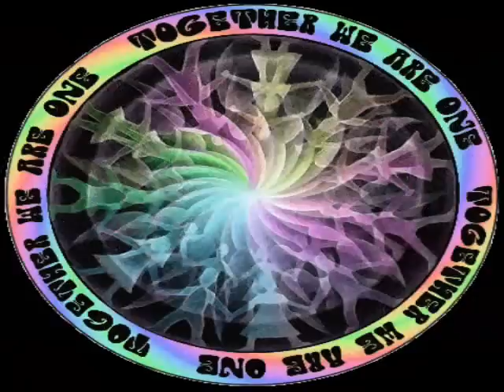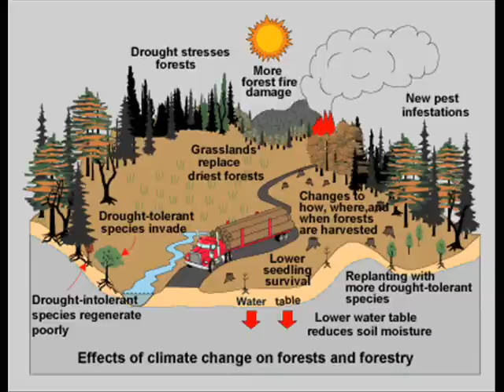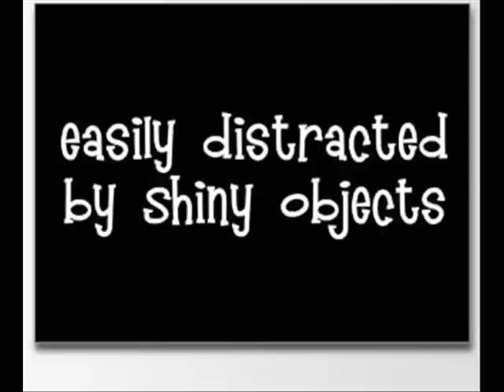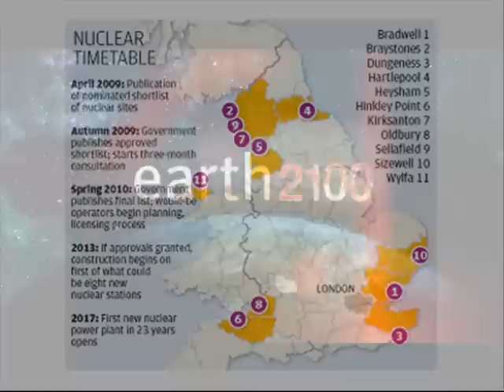Why? (Nigel Potter - Words / Artytou - Music Vocals)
This is the "song" Why? performed by Artytou of the United Kingdom. The words are from a writing of, Nigel Potter.

For further info and music from Artytou please visit;

About the song, Why?

The Music was there, it just needed the right words. Thank you Nigel for venting steam and allowing us to vent steam with you & make a change for a better world through music & LL&P

Lyrics;

WHY?

I guess what always strikes me is that because something is not MY problem, that it is not a problem.

Unfortunately the human race does not always seem to share that view :)

We can speak of Aborigines, The Native American, or the Tibetan.

Whose family are they?

They are OURS.

The separateness has been DRUMMED into us.

We are not separate.

We are in all senses one.

Any other notion leads to elitism, the chosen ones, and racism, fascism.

At the end of the day, we make one simple choice.

Love and peace or hate and war.

Peace follows love, war follows hate.

Following on from these thoughts is also our relationship with the Earth.

Again we have been TAUGHT that the Earth is ours to take what we desire to excess every single day.

Part of this conditioning is within our culture, part within our religions and part, most definitely, within our self interested greed as grown and fed by raging consumerism of business.

We see animals as game, zoo fodder.

We see nature as wasted space.

Yet, in all our hearts we have this NEED to feel nature around us.

Some, more as time goes by, have been raised under artificial light, and forget their life, have no self-awareness beyond what can be bought, fought or mated with.

Kind of the most primitive parts of their hind brains are in control.

If a square miles of earth is polluted, that should hurt us all, but it doesn't.

That's the separateness we have been taught in action. When another acre of forest goes down, we should all grieve for the loss.

Despite claims, this is not a re-newable energy source in the way they would have us believe.

When the polar ice caps melt, we should feel that, we should be alarmed and saddened that they re having to tranquilize Polar bears and helicopter them further north.

From the very small, a nature reserve in your local area having a road put through it, to the ozone depletion levels.

From the inaction's of local leaders to the inaction of world leaders, all of this should matter, but they have taught us so very well to be concerned with only ourselves.

Keep the population too tired to think straight, keep them in debt enough not to stop and wonder where their life is going.

Give them enough shiny objects to be bought.

Give them small things to keep them from asking questions.

Ok perhaps I am a nutcase.

But, can anyone tell me how they expect us to be able to carry on like this for another 100 years?

The UK is now going to go nuclear powered again...

Why?

Well our own resources have all but G.O.N.E.

Gone as in, never coming back.

As for the polar ice caps...

Remember you cannot make that a safari park or an area of special interest.

What we do here, the energy we burn, the stuff we buy, what we consume has an impact on the top of the world.

Isn't it hard for us to understand this?

Isn't it going to be SO very hard to change?

What happens if we can't or won't?

Well, I'm just a nutcase on the very fringe of society.

Someone who loves trees and watching birds fly, so I don't have the intelligence to work that all out, or do I?

video construction - Zest